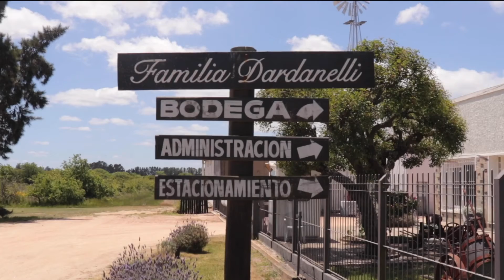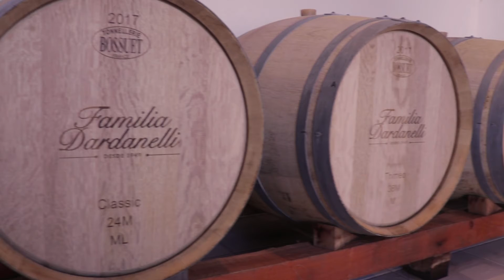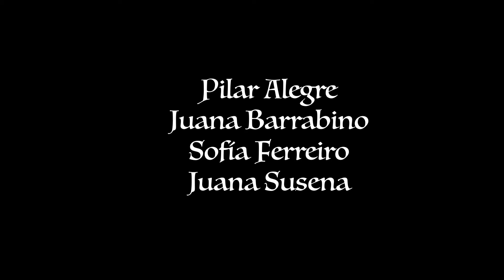Examen tele 1 - Alegre, Barrabino, Ferreiro y Susena